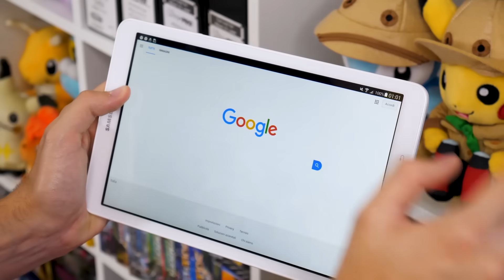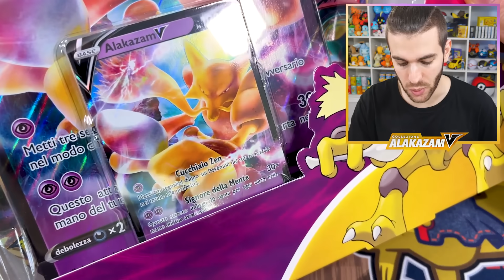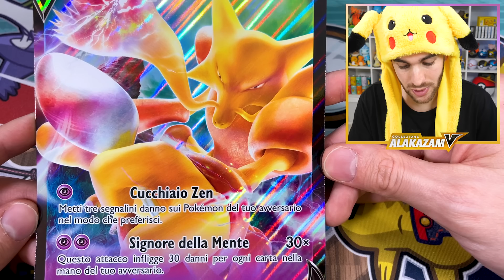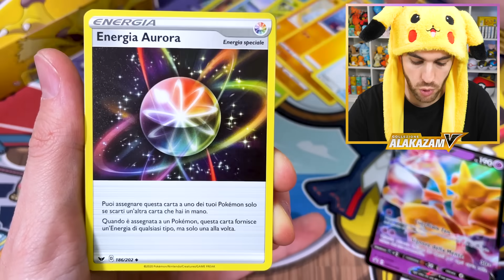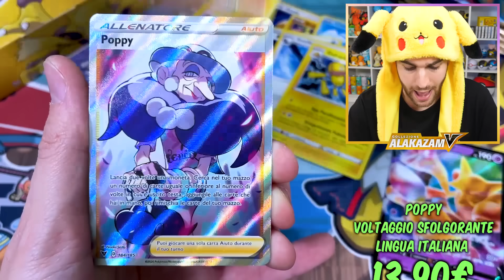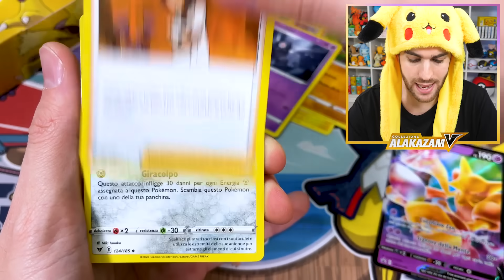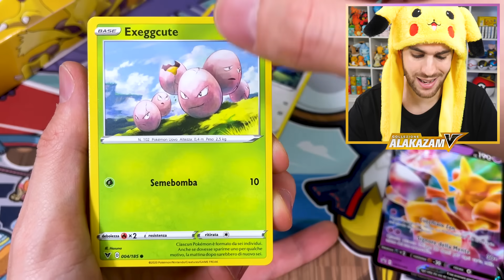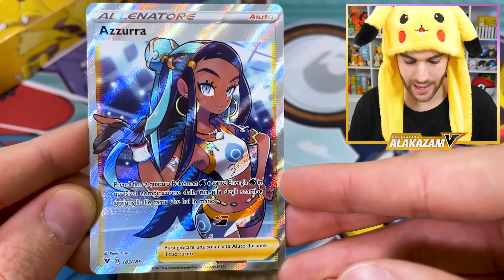*QUANTO COSTA PIKACHU-VMAX HYPER?* APRO LA NUOVA COLLEZIONE DI ALAKAZAM-V! - Pokémon TCG Alakazam-V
A 5.000 mi piace apro i Nuovi Mazzi Lotte V Venusaur-V e Blastoise-V, oggi è il turno della Collezione Pokémon Alakazam-V

Federic©